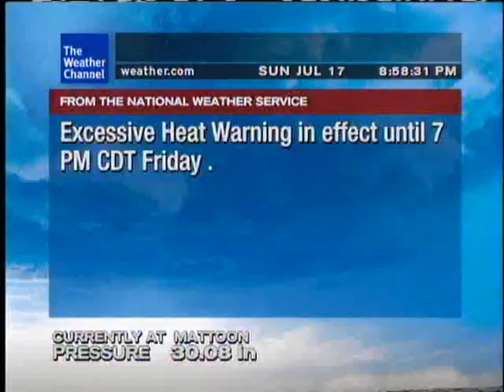WeatherSTAR XL- Supernova - Ryan Farish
Weather Channel July/August 2011 primetime.